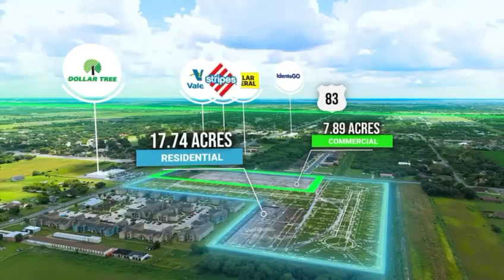Capital Real Estate Partners with Elite